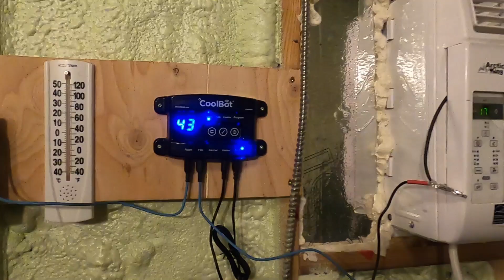Pépinière Diversifiée ! | Prendre Racine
Le meilleur moyen pour aider financièrement la chaîne, montrer votre soutien et avoir accès en primeur aux videos

0:00 Intro + l'entreprise
08:57 Exemple Type Forêt Nourricière
19:02 Volet Pépinière
28:38 Aromates et fleurs
34:49 Pépinière Ombrière
36:44 La Serre
41:46 Le Maraîchage, Les aromates et aménagement Comestible
01:01:46 Le Verger à Fruits et à noix
01:15:07 Le Sechoir !
01:23:37 La Chambre Froide !

Déplacement, Filmer et Montage : 15h